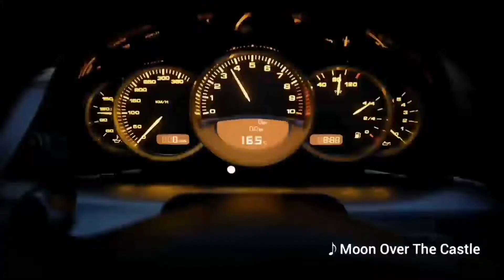【ゆっくり実況】ウマ娘痛車で世界チャンピオン達との鈴鹿サーキット最終戦がヤバすぎ!?【グランツーリスモSPORT】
遂に待望の新作！グランツーリスモ７が発売！そして、今まで本当にありがとう！グランツーリスモSPORT。最終戦『鈴鹿サーキット』で世界チャンピオンやドライバーレーティング(DR)『S』、『A+』トップランカーの方達との思い出のレースが今、始まる…一緒に走ってくださった、皆さんありがとうございました！！

【GTSport】ウマ娘痛車で世界チャンピオン達との鈴鹿サーキット最終戦